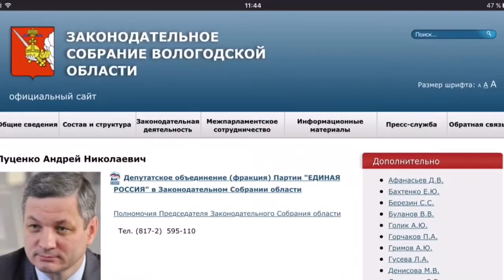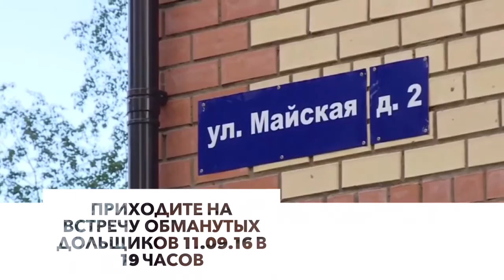Обманутых дольщиков опять обманули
В очередной раз обманутые дольщики оказались обманутыми. Несмотря на обещания властей и застройщика не состоялось сдачи дома Майская 2, планировавшейся на 15 сентября. Точно так же не выполняются обещания по работам на Сосновой 2 и тем более по Сосновой 6-8. Дома стоят без крыш и никакого движения нет уже 2-й месяц.
Сейчас дольщики собираются на очередную встречу и хотят переходить к другим акциям протеста. Они уже готовы на голодовки, палаточные городки и политические требования на митингах.
Приходите на встречу дольщиков 11 октября в 19 часов в посёлок Кувшиново.

p.s. Поддерживайте наши расследования, репортажи и деятельность в целом.

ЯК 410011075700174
Для оплаты через Pay Pal